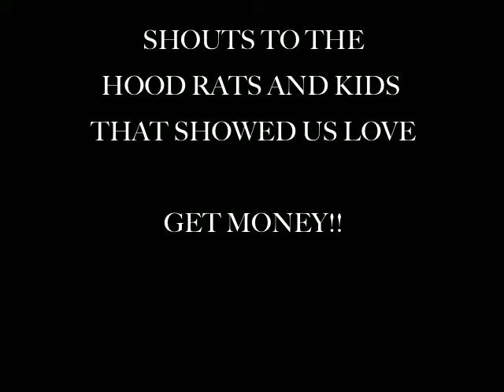STRAIGHT BARWORK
ME AND MY PRESIDENTS GOIN' IN ON THE BAR BX STYLE